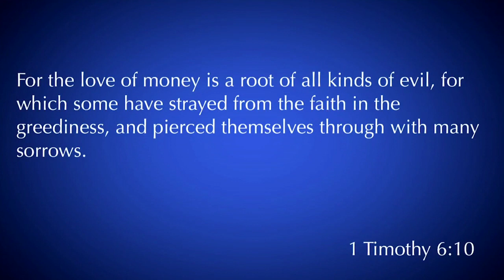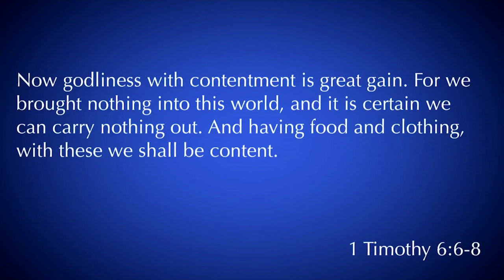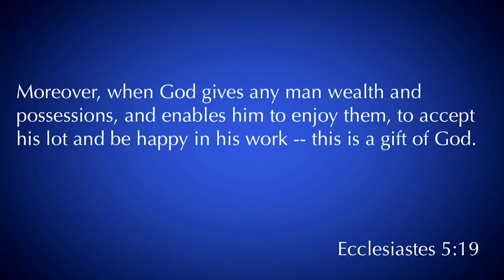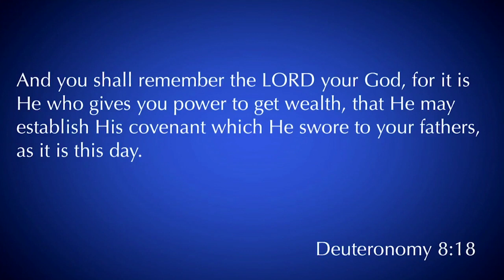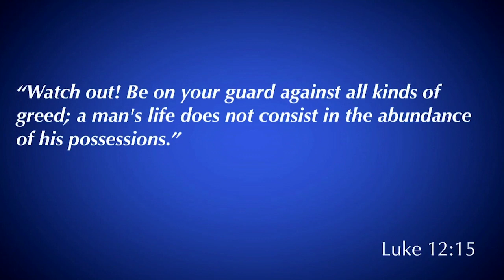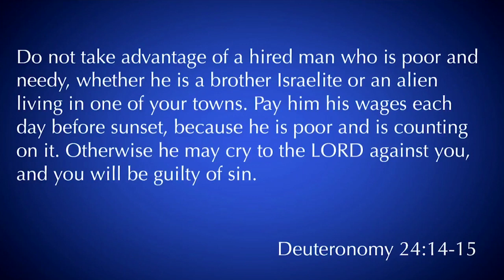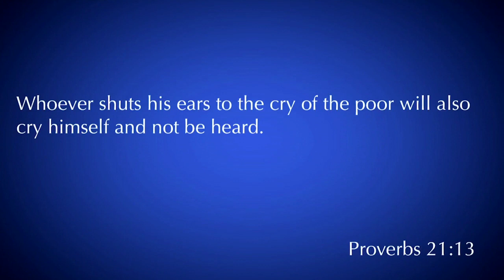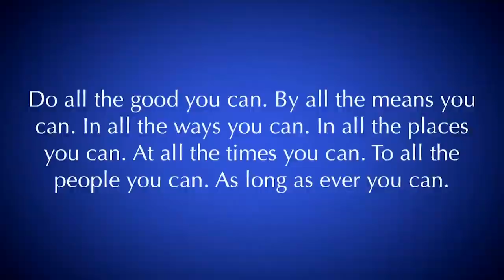James 5:1-6 | A Warning to the Rich